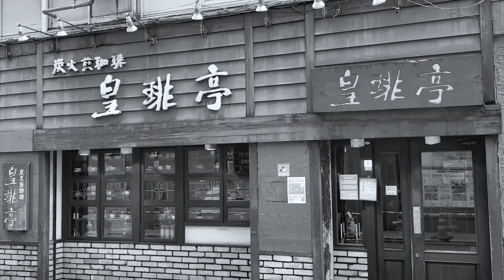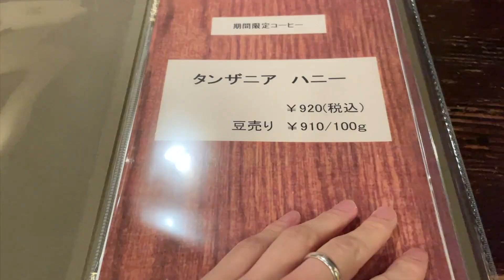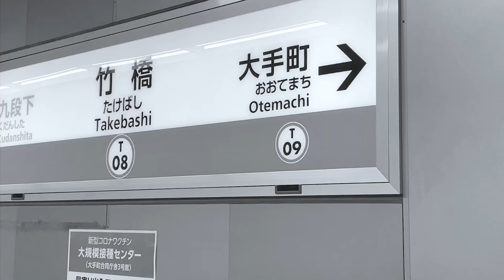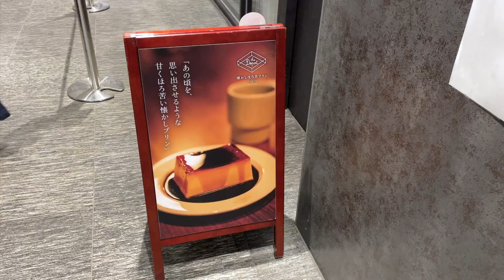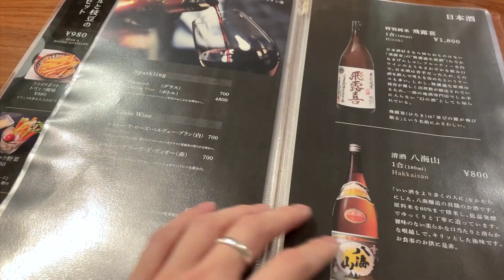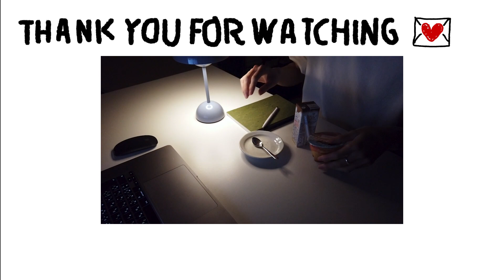한국어 공부 하는 일본인 도쿄 브이로그 | ”호박의 여왕”이라는 커피 아시나요?이케부쿠로 킷사텐, 도쿄역에서 크림소다 먹기, 언박싱(아디다스 슈퍼스타×휴먼메이드, 자라, 유니클로)